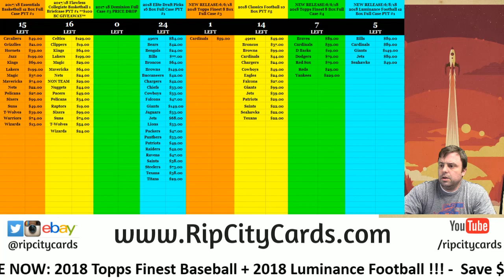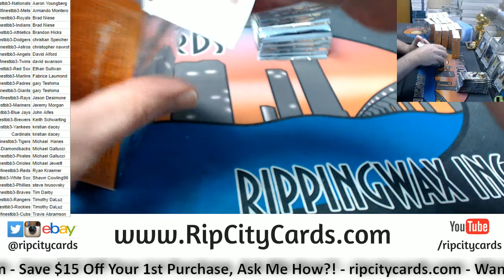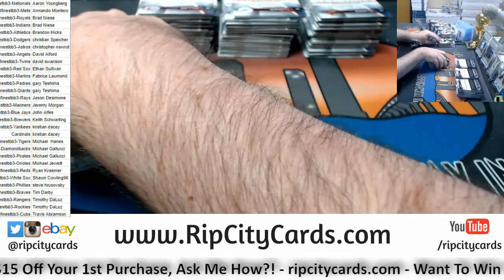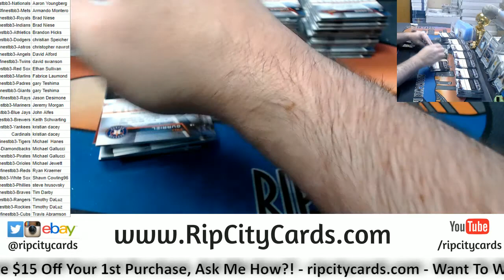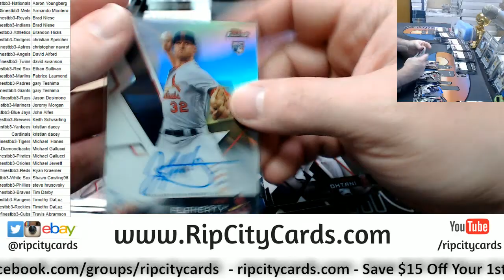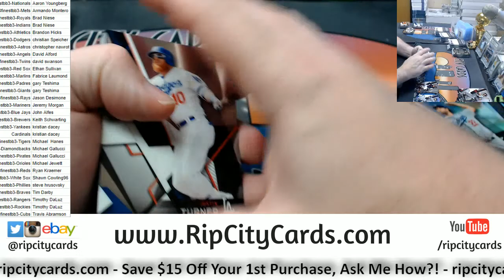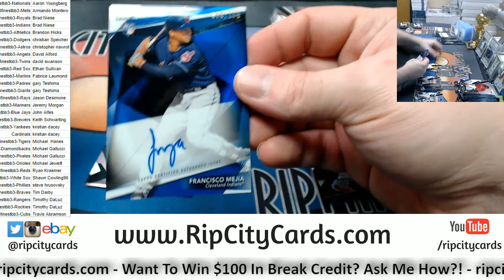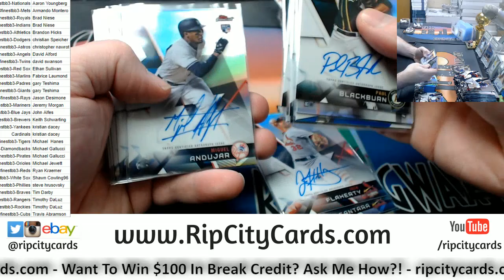2018 Finest Baseball Full Case #3 RCC